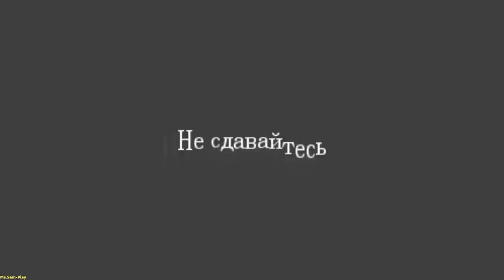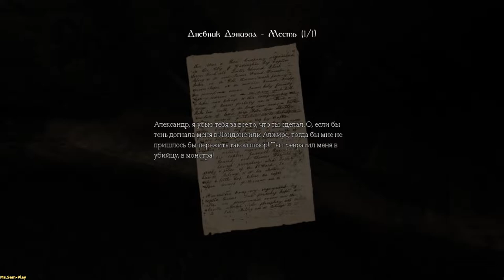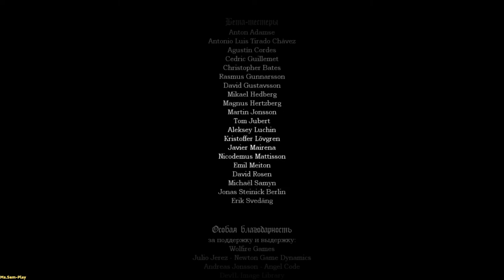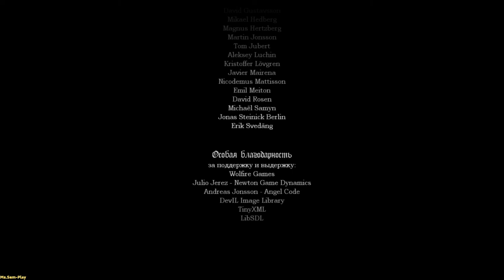Amnesia: The Dark Descent ► Three finals(Три финала) №11